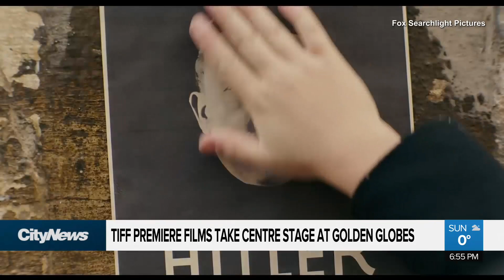TIFF premiere films take centre stage at Golden Globes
With the Golden Globes airing tonight, we're taking a look at some of the nominated films that premiered here in Toronto. Quintin Bignell with the TIFF premiere's taking centre stage at the Globes.